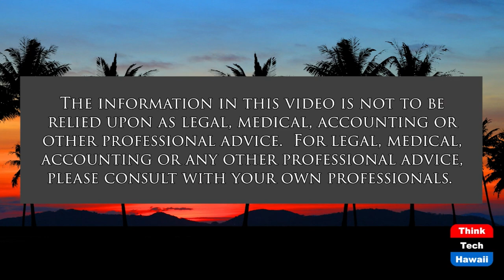The Pandemic of Polarization (The Rule of Law in the New Abnormal)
Polarization Costs and Countermeasures.  The host for this show is Chuck Crumpton.  The guests are Benjamin Davis, Tina Patterson, David Larson and Vernellia Randall.

What's at the root of, involved in and at stake in the toxic polarization in our society.